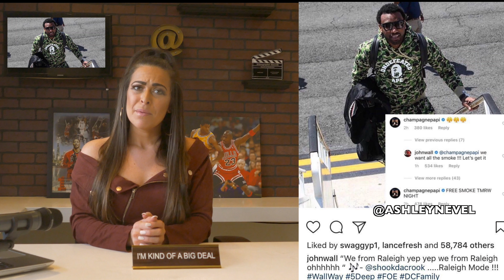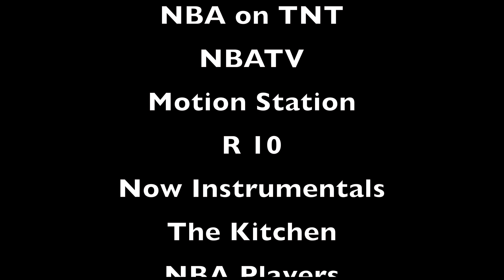Cavaliers lost, Raptors won, Warriors will sweep and more.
The Raptors finally won, the Cavaliers lost, the Warriors will end up getting the last laugh and so much more.

This new episode provides a deep dive into the NBA playoffs while also providing some sarcasm and wit.

Co-producer: Winston T. Marshall